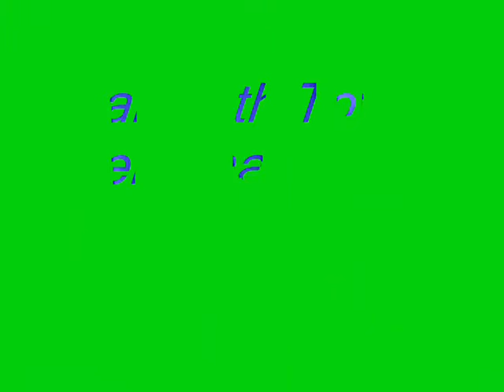Beauty Mall weddings Vengad opening on 4/9/16